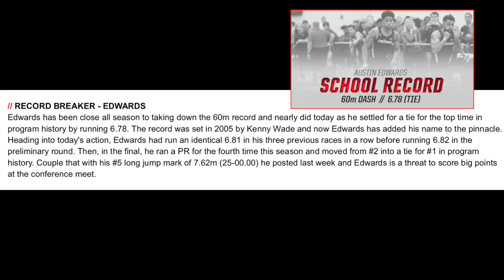Austin Tied UC 60m Dash Record 6.78 on 2-1- 2018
Here's a short video of Austin Edwards running the 60 meter dash at the Music City Challenge College track meet in Nashville, TN (Vanderbilt University) on 2/11/2018 and now is in the record books again as this ties the 60m dash University of Cincinnati record.